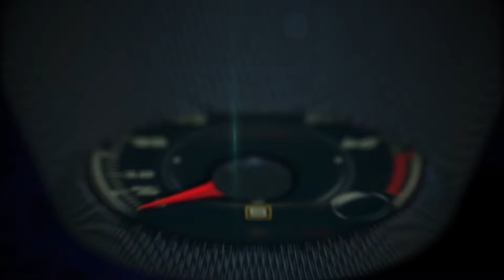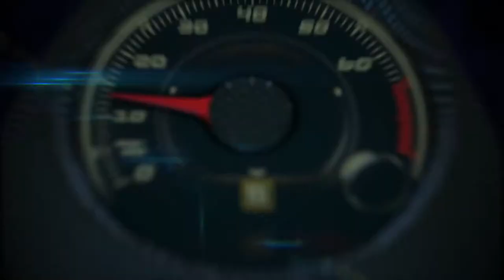Mazda Miata 25th Anniversary Edition at the New York Auto Show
Mazda North American Operations today debuted the MX-5 Miata 25th Anniversary Edition during a press conference at the New York International Auto Show (NYIAS).

A global announcement, this limited-edition automobile will be sold as a 2015 model with only 100 vehicles being slated for sale in the United States.  The anniversary edition was built not only as a tribute to the unassuming diminutive roadster that sparked a large automotive impact but also to celebrate every owner and car enthusiast it's won over throughout its 25-year history.